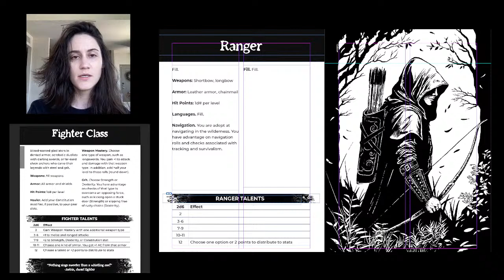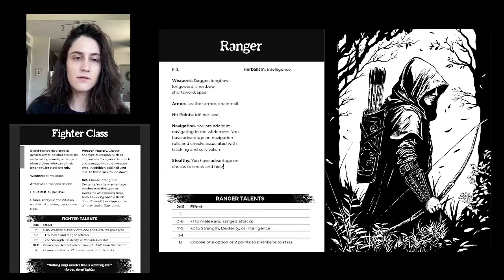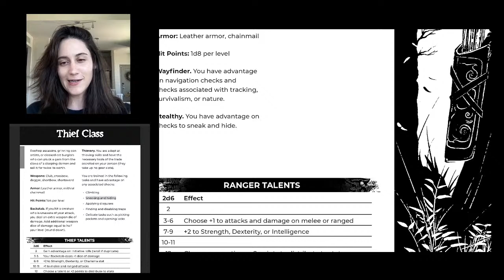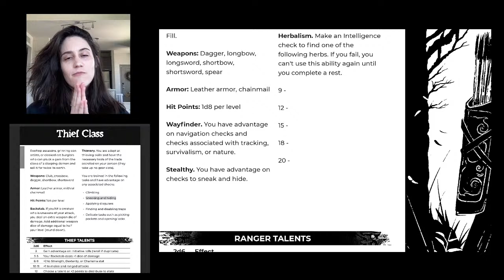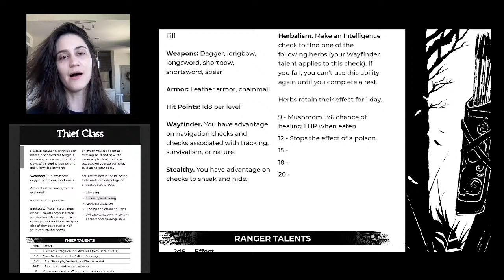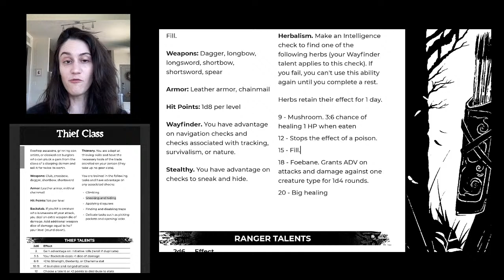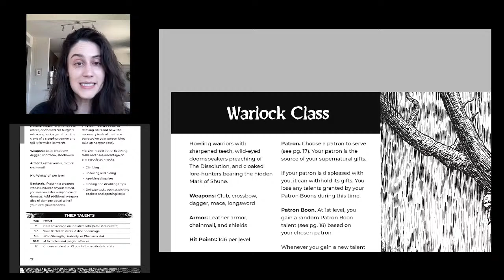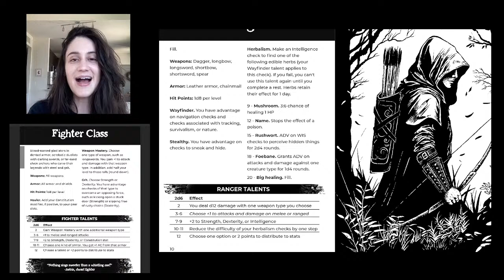Designing the Ranger Class for Shadowdark RPG!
We hit the $750,000 stretch goal for the Shadowdark RPG Kickstarter, so we're designing two new classes for the game!

This video is about designing the ranger, a master of the wilds. I'll talk through my process of class design and get input and ideas from the chat!

🔥 Here is our document with the final ranger (and bard) class